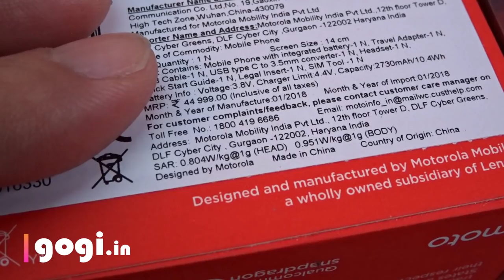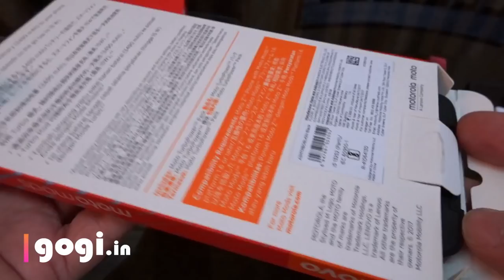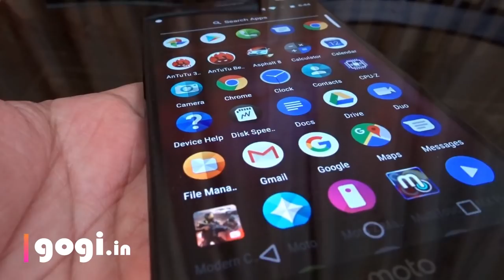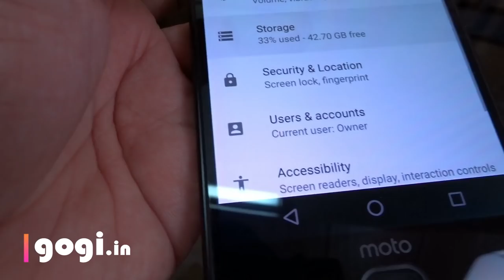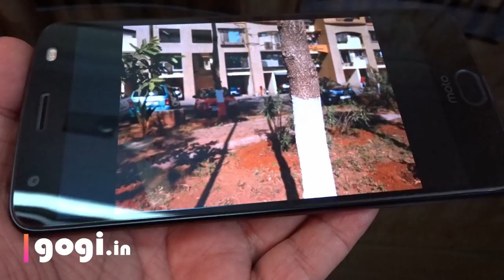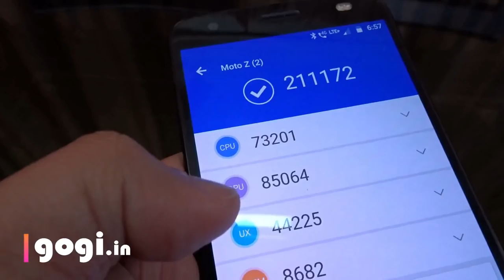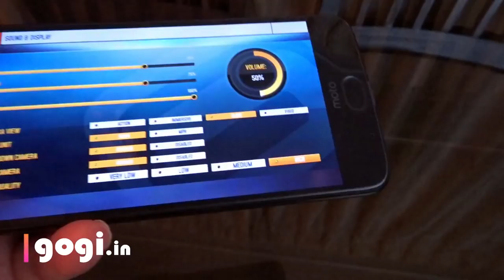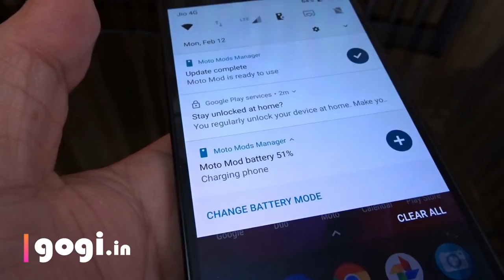Moto Z2 Force review - fall proof, shatter proof display, Screen नहीं टूटेगा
Here is the Moto Z2 Force review. This handset is unique in the sense that it comes with shatter proof display, drop it, pick it and continue using it. Screen will not break.

You also get moto mod, turbopower free with the handset. Also check the drop test at the end of the review.

This handset will go on sale on Flipkart

Moto launched the Z2 Force handset in India, this handset comes with shatter proof display, will survive drops and specially made for users who have a history of accidentally dropping and damaging phones. Moto Z2 Force is Qualcomm powered and also comes with dual cameras and host of exciting features.

What makes the Moto Z2 Force unique is the excellent build quality and the shatter proof display that will simply not crack, one can rest assure that if for any reason, this handset drops, it will work with hardly any scratches.

Inside the hood its using the Qualcomm Snapdragon 835 octa core processor, powerful, smooth and it works great even on Quad HD resolution. Moto Z2 Force however comes with a 5.5 inch normal  display so not a full view display in case you are looking for that.

Moto Z2 Force features, specifications

Inside the box (Unboxing the Moto Z2 Force) :  Handset, user manual, warranty card, SIM ejector pin, data cable (USB To USB Type C), travel charger 12V / 1.2 A, premium quality earphones.
Extra  for free : Moto Turbopower pack mod box – inside you will get Turbopower mod, user manual and warranty card
SAR : 0.804 head 0.951 body
Weight and Thickness : 143 grams and 6.1mm
Body : Metal body, curvy design, light weight and very comfortable to hold and use.
SIM Type : Nano + Nano / Micro SD (Hybrid slot)
Screen  :  5.5 inches, 2560 x 1440 pixels resolution – Quad HD, viewing angles, touch response and color reproduction are very good
Connectivity :  4G, VoLTE, WiFi, NFC, GPS and Bluetooth
Sensors : Accelerometer, Proximity, Gyro, Magnetic, Ambient Light sensor, step, hall and Barometer
Security and Extra : Finger Print sensor on front
LED Notification : no, but unique sensor to auto switch on the screen when you pick up the handset (check video review)
OTG : Yes supported
RAM : 6GB (about 3.9GB free on first boot)
ROM : 64GB (about 55GB free on first boot)
OS : Android Oreo 8 (stock android)

Moto Z2 Force Benchmark

Antutu : 211172 / 58064
NenaMark3 :  59.3fps (3-3)
Multi Touch : 10 points
Disk Speed :  504 MB/s read  and 234 MB/s write
Moto Z2 Force Gaming Review

Modern combat 5 and Asphalt 8 game in high quality mode played well.

Moto Z2 Force Camera  Review

Rear Camera : 12MP (f/2.0)+12MP(f/2.0), auto focus, laser AF, dual tone LED flash
Front Camera : 5MP, dual tone LED flash, f/2.2
Video Recording : 4K resolution, with image stabilization

Camera quality is excellent (just a point above average). The shots taken in black and white mode looks great. However when using dual camera mode the shots look good but when you look at minute details sharpness is missing, edges not properly detected. Check video review.

Front camera does a decent job. The handset can shoot 4K videos and the quality is pretty good, plus the image stabilization is impressive.
Camera Rating : 4.1 out of 5

Other features

Sound is loud and clear, finger print sensor on the front is fast and accurate. The speaker / in call speaker is in the same location. i.e. on front top. This handset does not come with audio jack you need to use the USB to audio jack connect in case you want to attach the audio cable.

Moto Z2 Force  Battery Review

Battery capacity : 2730 mAh (Non-removable)
Charging Time : 2:13 minutes using the charger provided
Battery Life : 5 to 7 hours non-stop (moderate to heavy)
Daily usage battery life : One and a Half depending on your usage
Battery Test Results

Battery Temp at idle : 29 degrees
Running Benchmark app :  13 minutes / 4% / 37 degrees
Asphalt 8  game play : 21 minutes / 5% / 34 degrees
4K video playback with full brightness (WiFi /4G on) :  32 minutes / 7% / 32 degrees
Moto TurboPower Mod performance

Charging time : 1 hours 30 minutes
Other features : Supports 30W charging (charging the mod) and this mod can fast charge handset
Battery life of handset with TurboPower Mod : 2 to 3 days based on your usage

Verdict

The Moto Z2 Force is a modular smartphone if you look on the back there are points to attach mods. There are several mods available like the gaming mod, JBL speaker mod, projector mod, camera mod etc. With the Z2 Force the company is giving the TurboPower mod that not only charges the phone but you can also use it like a power bank that connect to the phone. Though it does make the phone heavy and bulky.

An excellent buy for those who have a history of dropping phones and looking for a phone that will survive any drop.